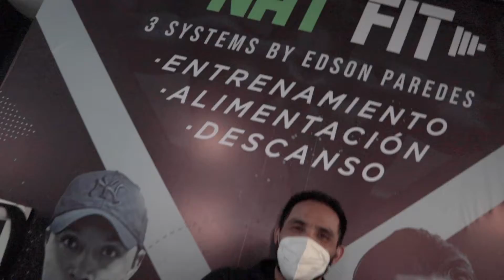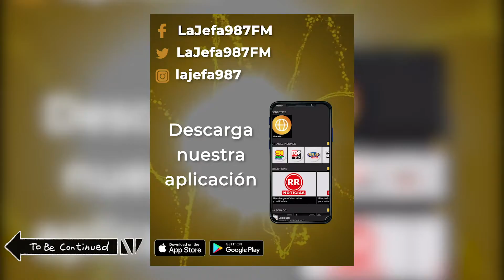Tlacuache en el GYM